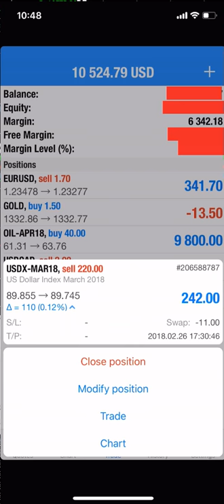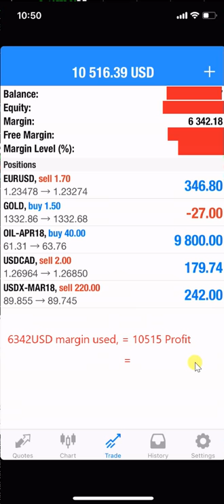27 2 18 POSITION OPEN = 5, SELL EURUSD, SELL USDCAD, SELL USDX, BUY USOIL, BUY XAUUSD GOLD PROFIT 1